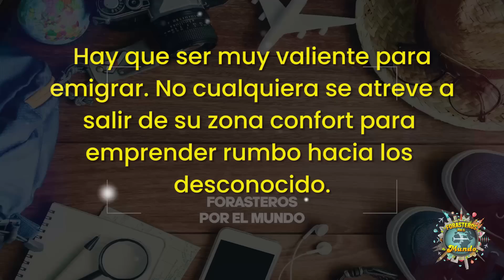PERUANO PREPARA CEVICHE EN RUSIA Y ASI REACCIONAN!!!🇵🇪🇷🇺(Русский перевод)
Hola Forasteros🌏✈️ No soy chef, pero un peruano como muchos que le gusta comer rico y cocinar gastronomia peruana🇵🇪 Este vez se me ocurrio enseñarles a los rusos sobre nuestra deliciosa gastronomia y ver como reaccionan. Si te provoca, no te culpo!!😄 Muchas gracias al chef @deshin_roman por su buena onda y por invitarme a difundiar mi gastronomia y a @restaurant_echo por tenerme en sus lindas instalaciones.